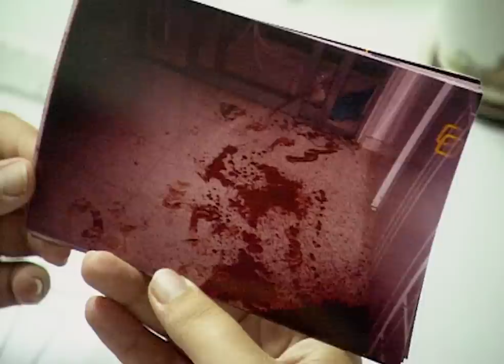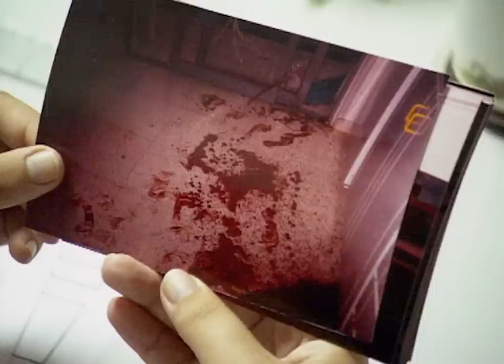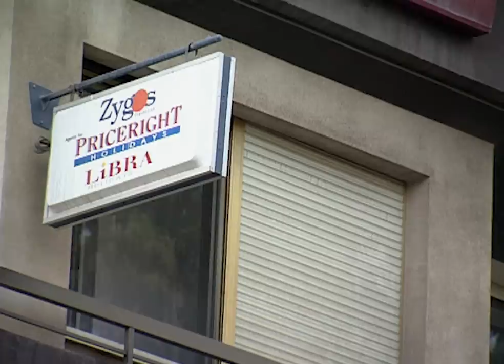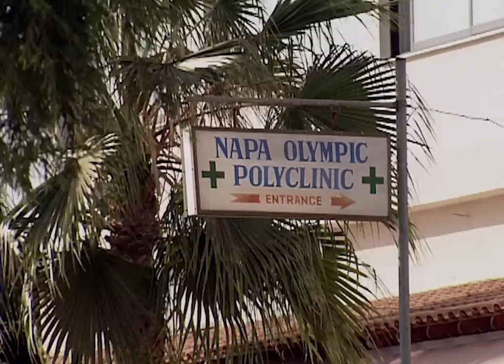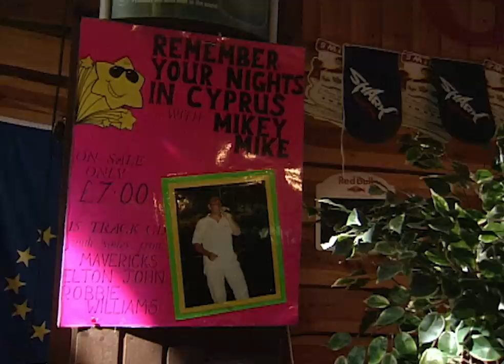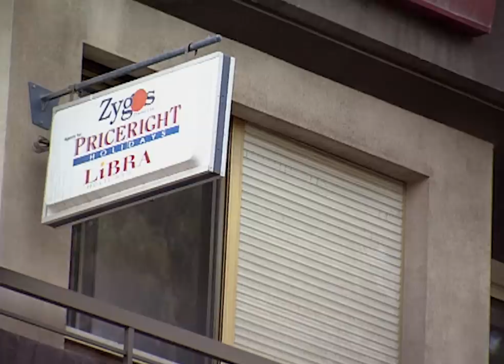Behind The Scenes Of An All Inclusive Hotel | Holiday Hotel E6 | Our Stories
we go behind the scenes of an all inclusive hotel in Cyprus.

Fly-on-the-wall docusoap folllowing the day-to-day lives of the staff and guests at the Chrysland Cove hotel in Cyprus.

The end of the summer season is looming in Cyprus and trouble shooter Christine has had enough - but there are still problems to be sorted. Young rep Steve has taken one risk too many and the future for rep Katie and her karaoke singer boyfriend, Mikey, is still in the air.